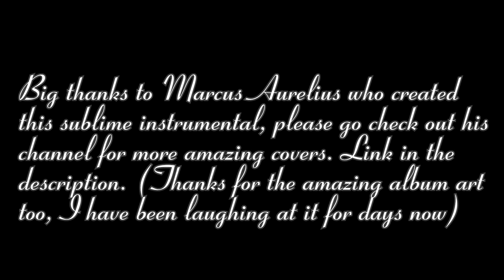Fortunate son - Creedence Clearwater Revival (A medieval cover)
Looking forward to all the "when the trees start speaking" comments XD

Big thanks to Marcus Aurelius for this instrumental, he crafts tunes worthy of his name, go check out his channel:

Also, a big thanks to CactusBoy 43, thanks for all the help brother.

Wanna follow and support me?

Nearing 10k Subs, thank you so much guys, this has been so unreal ❤❤❤